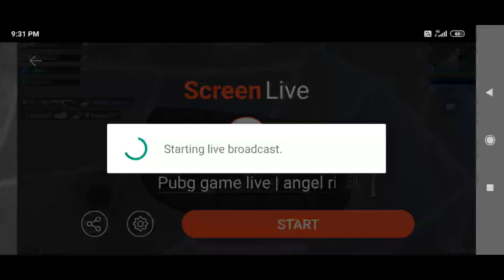Pubg game live | angel riya ve suman